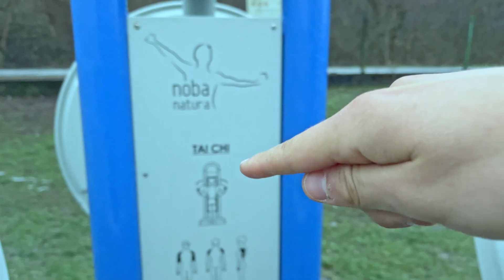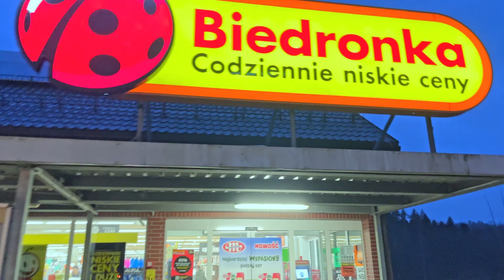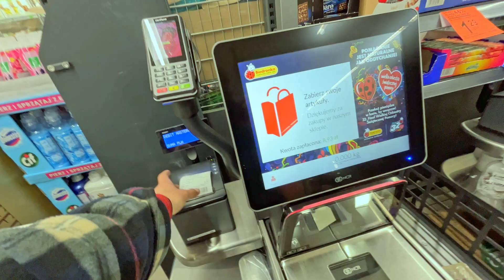DJI Mic 2 Daily Vlog only using this Microphone Final Test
I think sound is ok so  far i am keeping this mic.

Things that i actually use and can reccommend:
DJI MIC
phone and main camera
sd card fron drone
iPhone tripod
Felxible tripod
my wireless microphone :)
favourite shoes
dream camera

Revolut Bank that I use when travelling best exchange rates

dontation if you want to help me create videos everyday